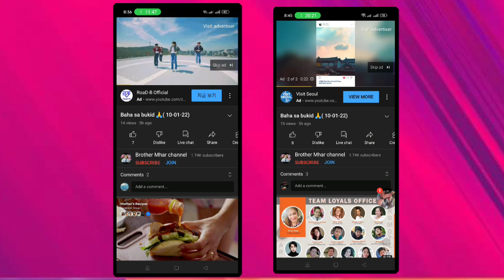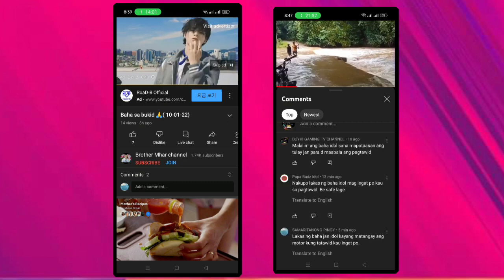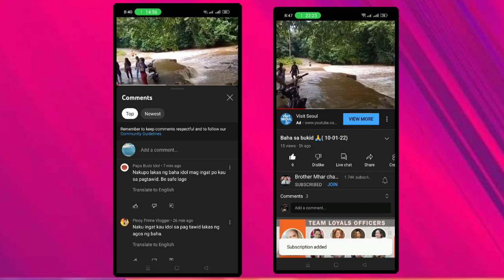PPV#0018 PAANO DUMAMI SUPPORTERS MO? MAKIPAG DIKITAN KA